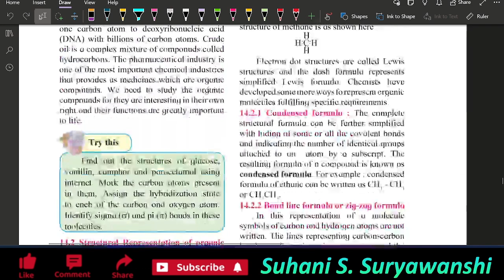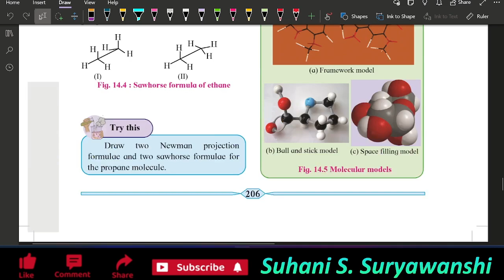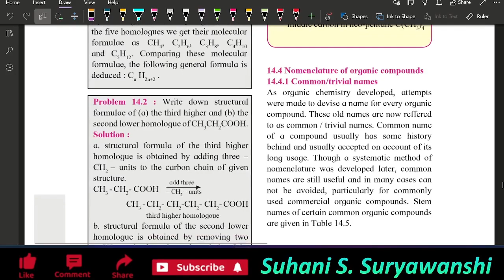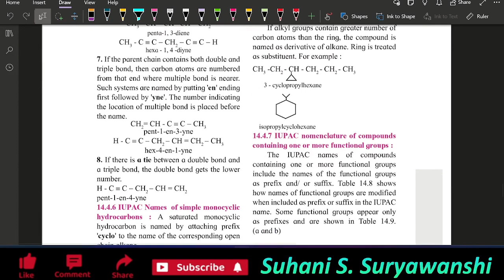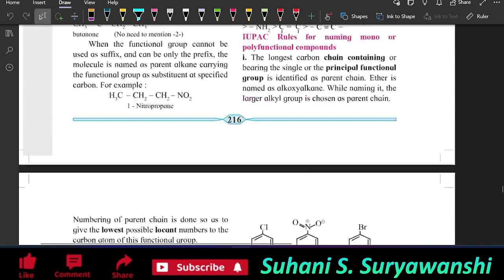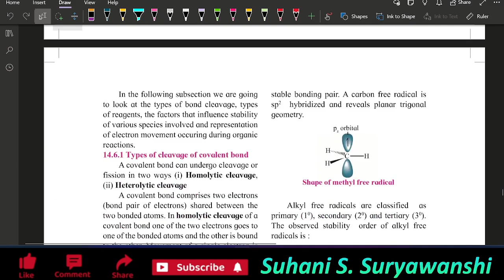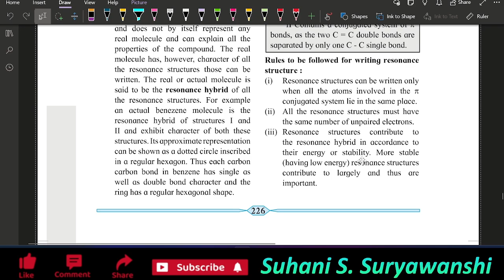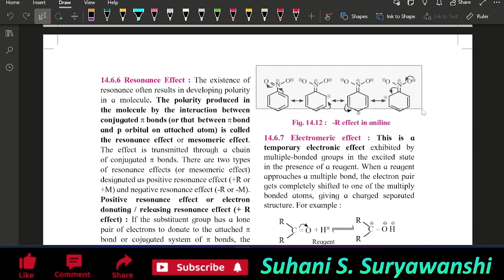11TH STD CHEMISTRY BASICS Principles of ORGANIC CHEMISTRY UNIT TEST IMPORTANT QUESTIONS semester